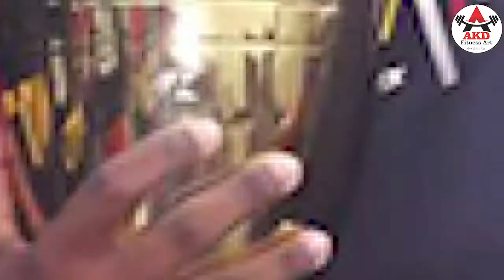Talk Show With Jacques Taylor | Person Who Played The Role Of Sir Viv Richards In 83 Bollywood Movie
I am a Mechanical engineer but fitness is my passion.
I have participated in 30 half marathons and also 10 races of 10 km

After doing all such activities, now I am leading a medicine-free life.
Success mantra is “ listen to your body & talk to your body at least once in a day”.